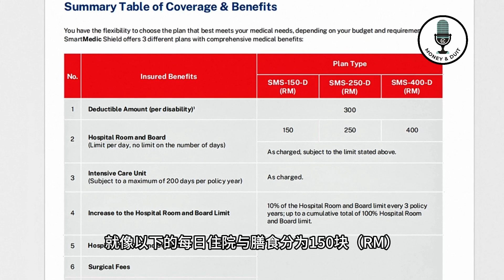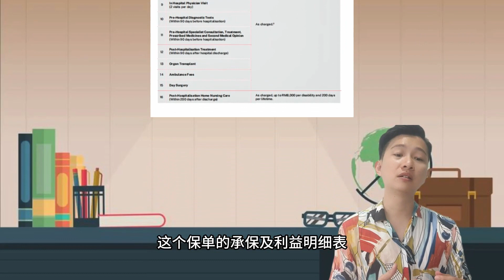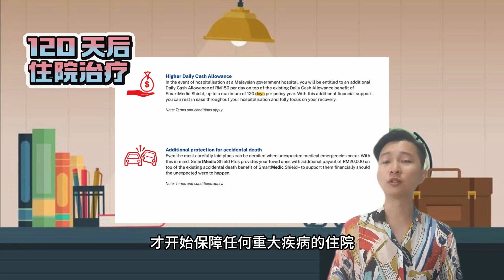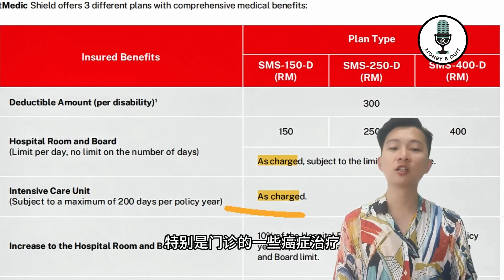医疗卡解析 | 保障范围 | 现代医疗卡的优势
我们将探讨医疗卡的重要性，了解涵盖范围，如住院、门诊治疗和财务支持。在选择医疗卡时强调了解涵盖细节、年度限额和等待期的重要性，以实现全面的健康保护。

We are going to explore the significance of medical cards, understanding coverage areas such as hospitalization, outpatient treatments, and financial support. It emphasizes the importance of understanding coverage details, annual limits, and waiting periods when selecting a medical card for comprehensive health protection.